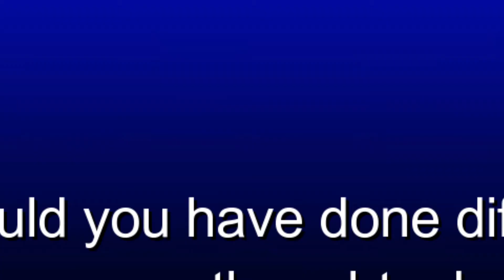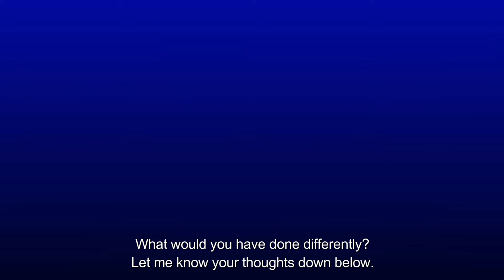StorytimewithChristina All Teenage Drivers Must See This Video!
For adventure and personal vlogs with Christina Goode, go to Christina Goode’s Car Wash Vlogs